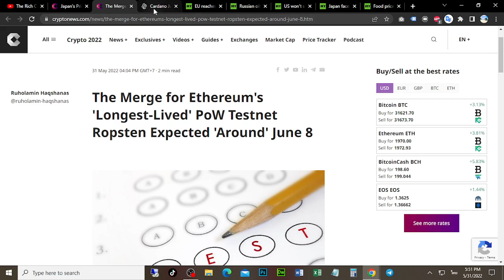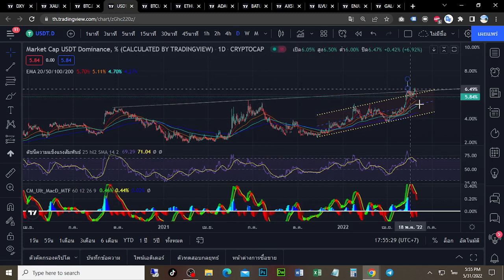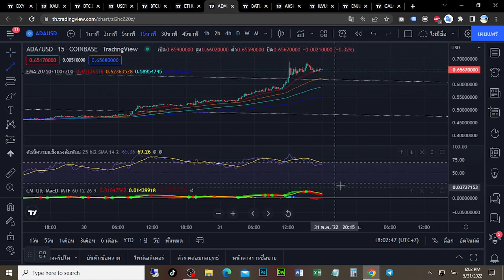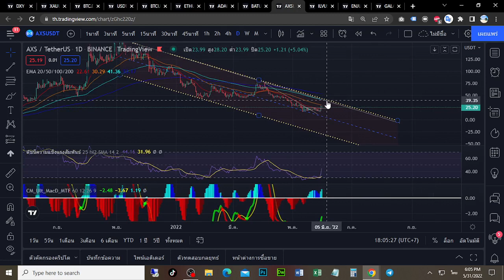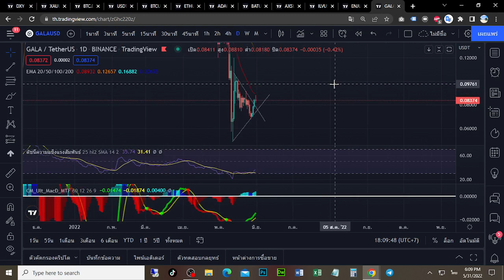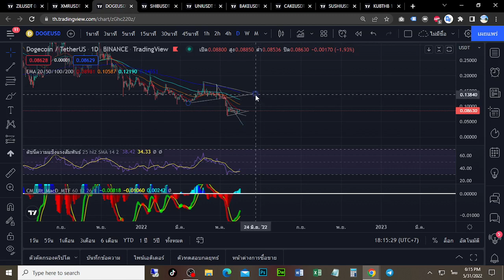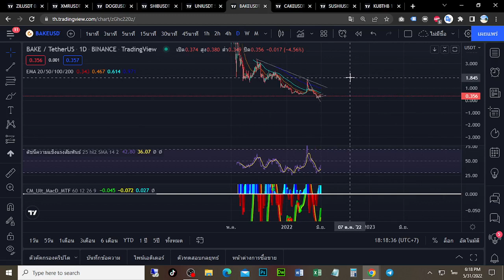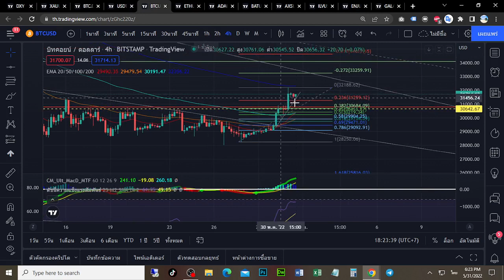บิทคอยน์ และตลาดคริปโตจะกลับตัวชั่วคราวหรือไปต่อได้ขนาดไหน (31-1/6/2022)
bitcoin, crypto, cryptocurrency, interest, stockmarket, recession, bearmarket, bullmarket,  btc, bitcoinprice , bitcointoday, crash, economy, inflation,  altcoins, altcoin season, alt season, atlcoinseason